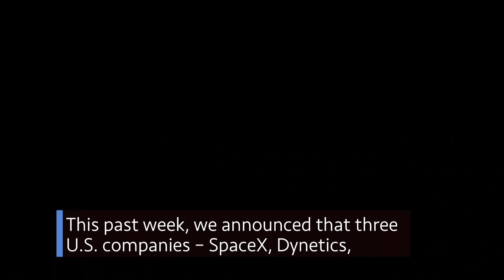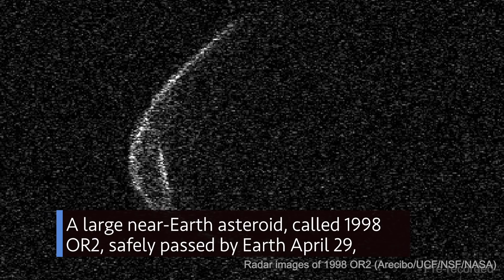Highlighting Our Upcoming Launch of Astronauts from Florida on This Week @NASA – May 1, 2020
Highlighting our upcoming launch of astronauts from Florida, some news about our Moon to Mars effort, and our Mars helicopter has a new name … a few of the stories to tell you about – This Week at NASA!

This video is available for download from NASA's Image and Video Library

Producer: Andre Valentine
Editor: Lacey Young